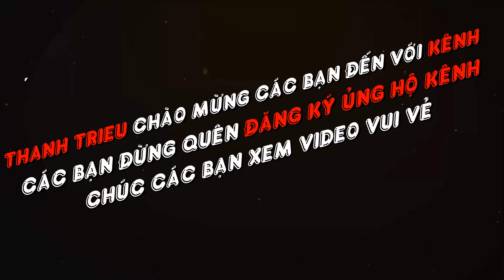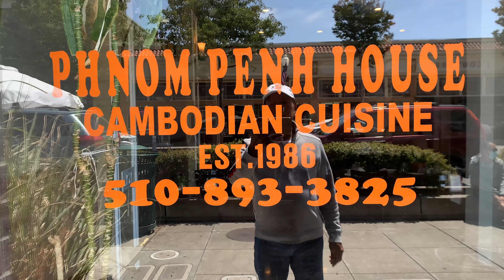Thanh Trieu - ĂN NHÀ HÀNG MIÊN Ở ALAMEDA RẤT NGON - VIDEO 4K